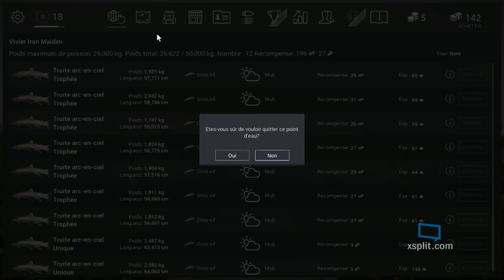tuto unique et trophée Oregon lac falcon #1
yo tout le monde on se retrouve aujourd'hui pour un petit tuto sur fishing planet ou je vous explique comment pêcher la truite arc-en-ciel Unique et trophée afin de vous faire des golds et des dollars